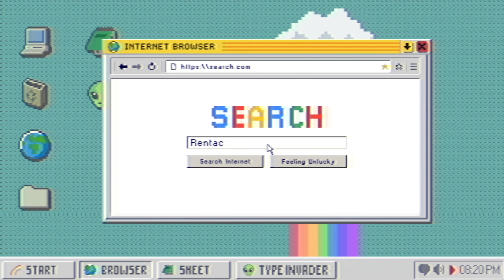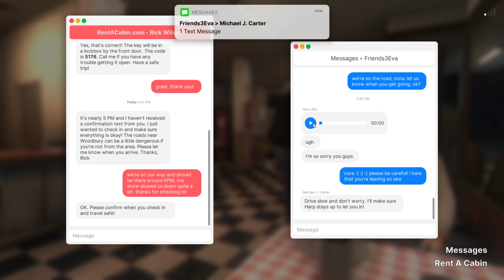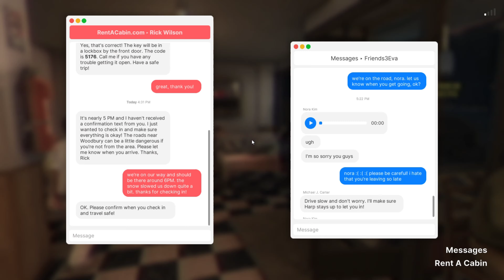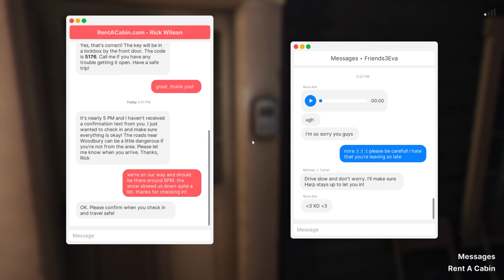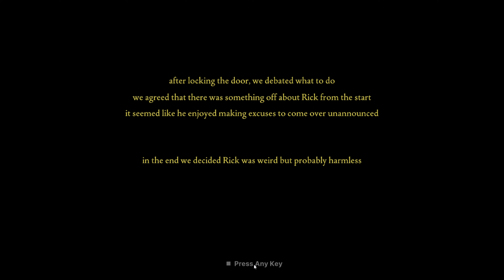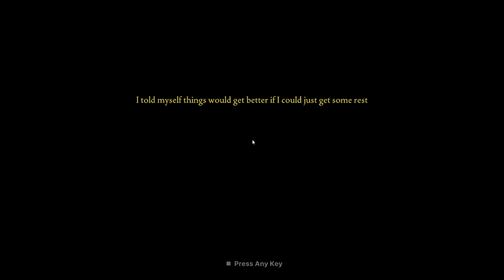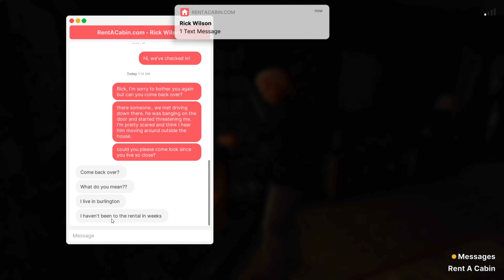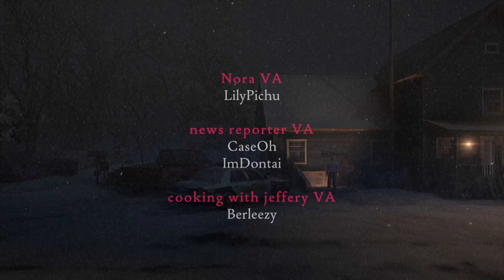Brilliant New Psychological Horror | Fears to Fathom - Woodbury Getaway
You're browsing the fifth installment of the Fears to Fathom anthology.

Fears to Fathom : Woodbury Getaway
In the fifth episode of Fears to Fathom you play as Sydney Harper, a 23-year-old working at a consulting firm plans a weekend getaway to a rental in Woodbury with her college friends. Little did they know what was about to unfold during their stay. Sydney survived as she made the right choices.
The Gameplay
This game is primarily a first-person narrative walking simulator with exploration, driving, fishing and conversation mechanics.
Key Features
Fishing mechanic.

00:00 Intro
13:47 Snowy Drive
30:17 Arrival
48:07 Fishing
1:05:36 Dinner Time